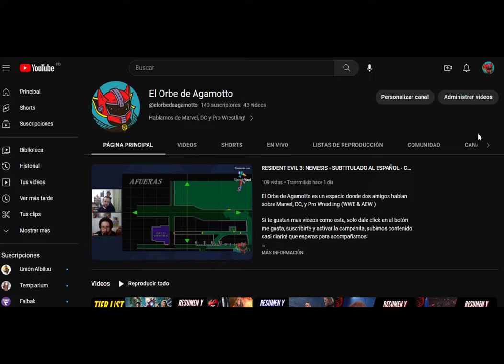QUE ES EL ORBE DE AGAMOTTO?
El Orbe de Agamotto es un espacio donde  amigos,  hablan sobre Comics (Marvel & DC)

Si te gusta nuestro contenido, te invitamos a que te suscribas a nuestro canal, dejes un like si te gusta el video y lo compartas con tus amigos para cada día para generar una gran comunidad!, Muchas gracias 🙂

NUESTRA PROGRAMACION:

MARTES: 🎮 CHARLA GAMEPLAY -  EN DIRECTO 7:30 PM COL 🎮
JUEVES  🔬 LIVE RADIO - PODCAST - EN DIRECTO 7:30 PM COL  🔬

DE RESTO VIDEOS CADA SEMANA 📼

instagram elorbedeagamotto
twitch elorbedeagamotto
tiktok elorbedeagamotto